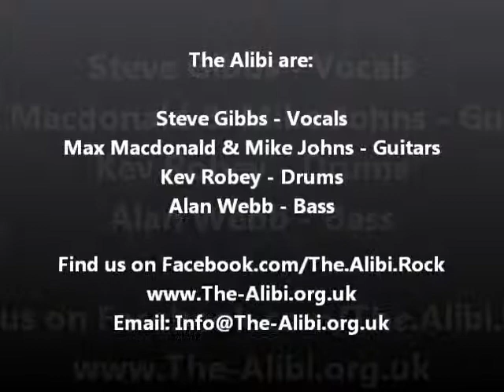Boys are back.wmv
The Alibi performing Don't Believe A Word / Boys Are Back In Town @ The Fountain, Chichester, May 2011